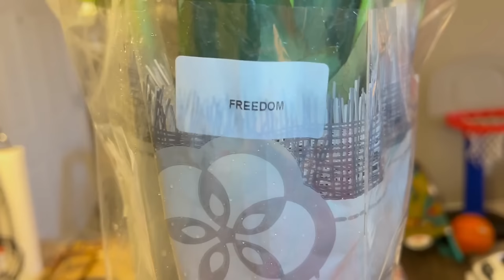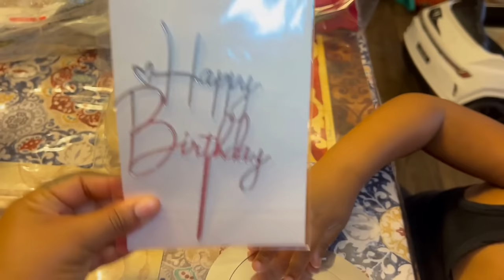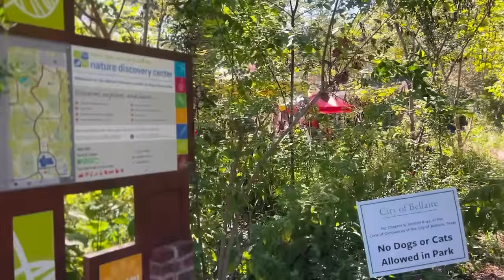Jasmin's Birthday Weeknd | We Grilled & We Took The Boys to The Pumpkin Patch | Happy Autumn! 🎃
Hello there Beautiful People!! That means so much to me!!

This vlog is in honor of my sister Jasmin Melany!! She turned 32 & I pray God continue to Bless Her with MANY MORE years to come!!

🍁 We have Cody rocking his Lavish Turquoise Summer Set from LBC @6:22

🍁 My Beautiful Accessories By Temu @4:16

🍁 Us Grilling for The Birthday Girl @8:24

🍁 Here is where you guys can see us at the Pumpkin Patch @10:42

🍁 Shaddai rocking his Midnight Bleu Suede Sweatsuit from LBC @12:26

🍁 Checkout My Blog Website, it is currently Under Construction 🚧